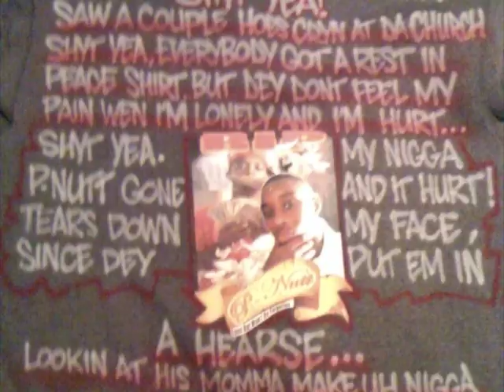Warriors 2011 anthem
warriors 2011